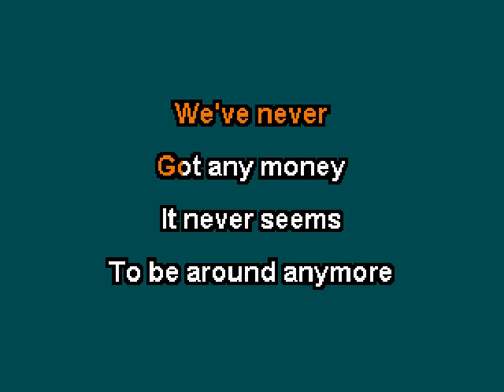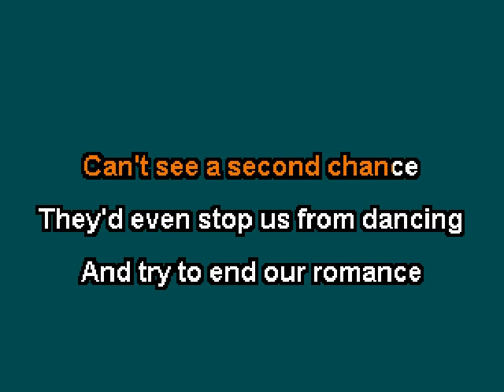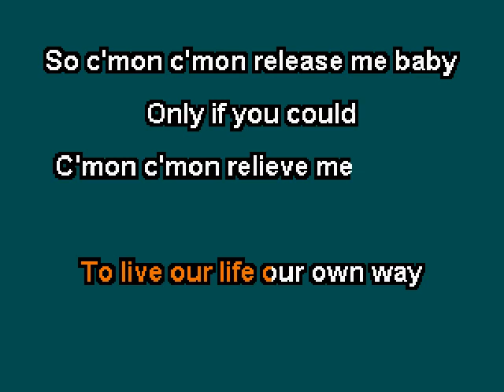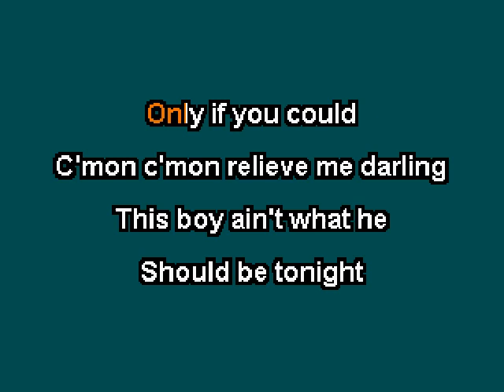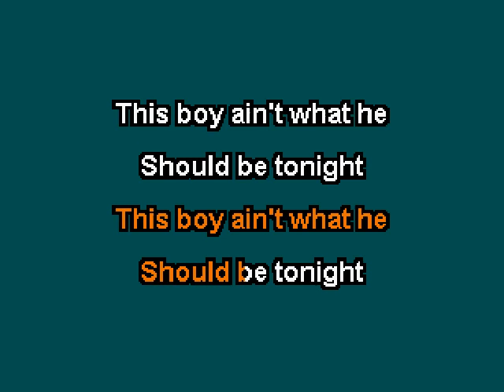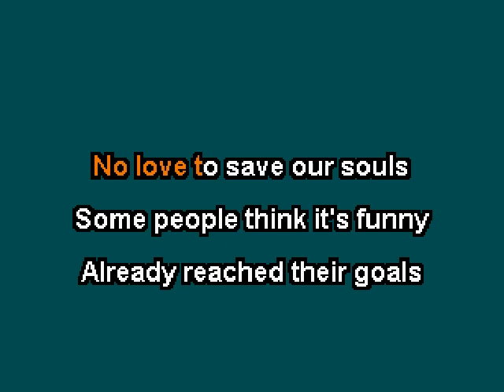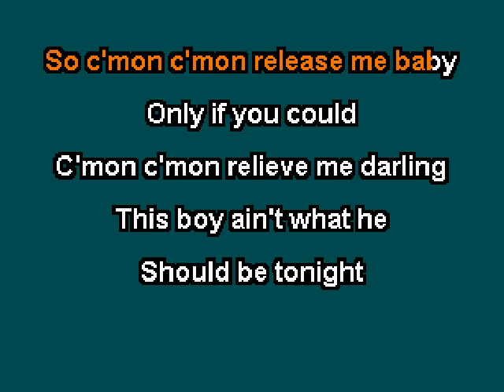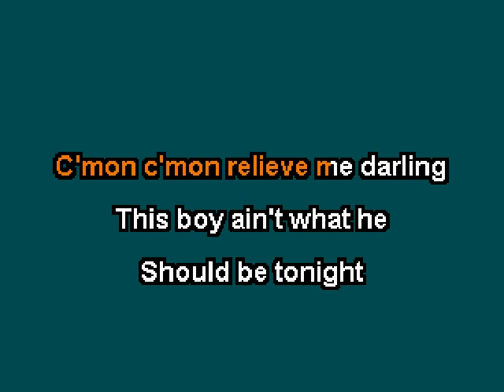Bronski Beat - C'mon C'mon (Karaoke)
This is the karaoke version of "C'mon C'mon" by Bronski Beat.  The song was released in 1985 and included on the album "Truthdare Doubledare".   The backing track for this song was created by Ameritz Countdown Karaoke.